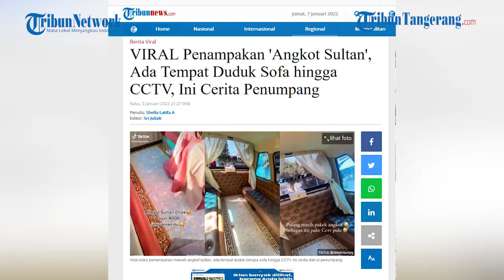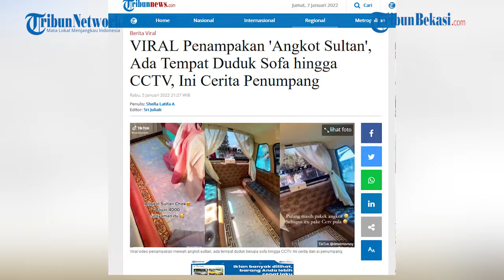VIRAL 'Angkot Sultan' Dengan Tempat Duduk Sofa hingga CCTV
Beda dari yang lain, angkot ini menyediakan fasilitas tak biasa, seperti tempat duduk berbentuk sofa.

Bahkan, di dalam angkot itu juga terpasang lantai keramik.

Penampakan angkot sultan ini diunggah oleh akun TikTok @momoydewi, Selasa (4/1/2021).